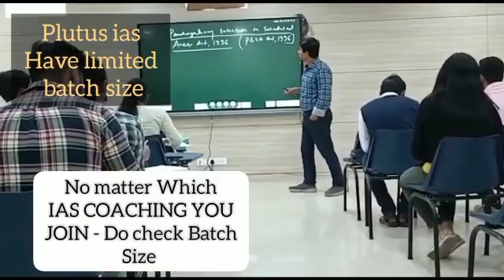Top IAS Preparation Coaching in Chhatrapur, Odisha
Best IAS Preparation Coaching in Chhatrapur, Odisha.
Which is the best IAS Preparation Coaching in Chhatrapur, Odisha ?
Best 5 IAS Preparation Coaching in Chhatrapur, Odisha